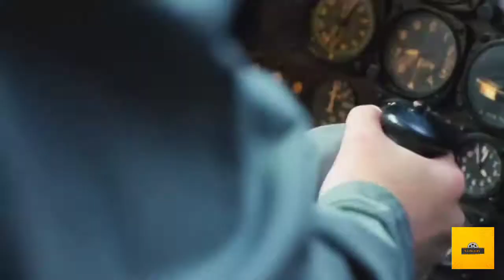TOP 9 hollywood survival thriller movies|5.0GALLERY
published on jul14, 2020

hello friends in this vedio "top 9 hollywood survival movies. I  am going to tell you most popular and awesome hollywood survival movis which you can watch on YOUTube for free in english as per IMDb rating